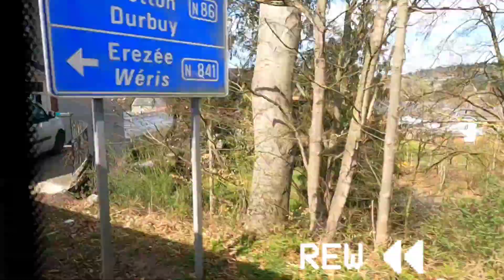Radhadesh, Durbuy | ISKCON Temple in Belgium | 4K Video | Tales N Trails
ISKCON : International Society for Krishna Consciousnesses Organisation, is a Gauda Vaishnava organisation. Its core beliefs are based on Hindu Scriptures particularly the Bhagavata Gita ,the Bhagavata Purana & the Gaudiya Vaishnava tradition.
In India, ISKCON is located in almost all the big cities like Bhubaneswar, Bangalore, Pune, Kolkata, Delhi, Patna etc. The culture, traditions, religious beliefs are followed & promoted.
And ISKCON can be found in western countries like USA, Belgium, Nederlands,France,Brazil etc.

We were blessed enough to visit ISKCON at Durbuy - world's smallest city, Belgium which is known as Radhadesh. Chanting Hare Krishna Hare Rama to devouring Prasadam to enjoying the peaceful surrounding,munching at the local bakery, collecting souvenirs from in house boutique is what you can expect at Radhadesh.

You have guest house facility for a staycation, click on the link to check the booking options:

Tales N Trails creators:-
1. Shree Aranyani
2. Anshuman Vardhan